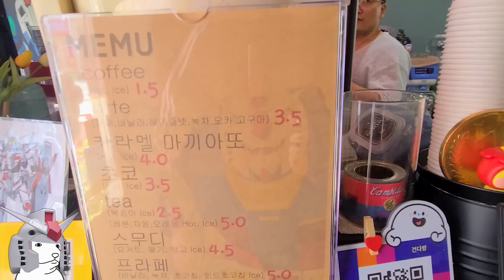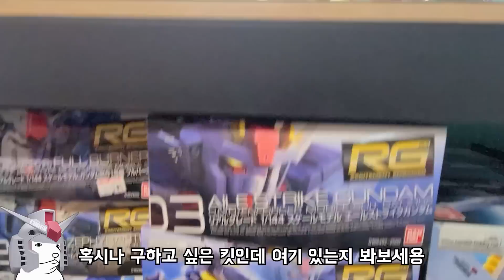지나가다 건다방이란 곳이 있길래 들어가봤습니다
소소한 감성의 건프라 카페라서 좋더라구요
*싸움을 조장하는 글이나 악의적 광고성 및 비하하는 글은 삭제될 수 있습니다

[멤버쉽으로 더 일하게 시키기] - 더 열심히 하겠습니다!